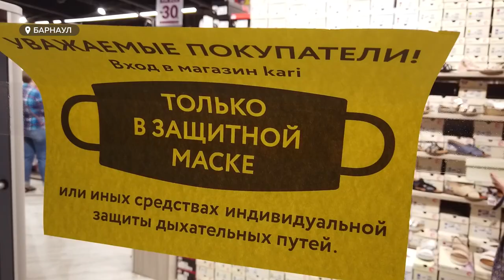Шесть умерших от коронавируса: когда губернатор примет решение о снятии ограничений в Алтайском крае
Эпидемиологическая обстановка в Алтайском крае пока не позволяет смягчить режим ограничительных мероприятий. На этом настаивают в Роспотребнадзоре. Тем не менее, люди вторую неделю ждут новый указ Виктора Томенко и не понимают, почему губернатор как будто отстранился.